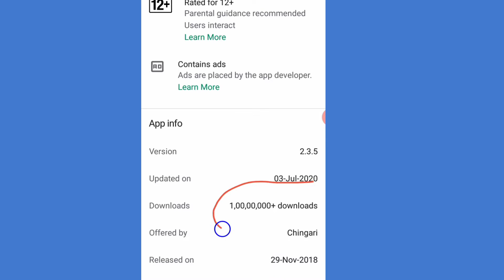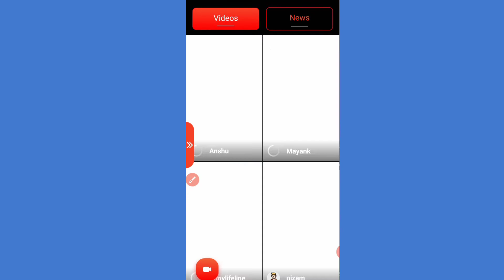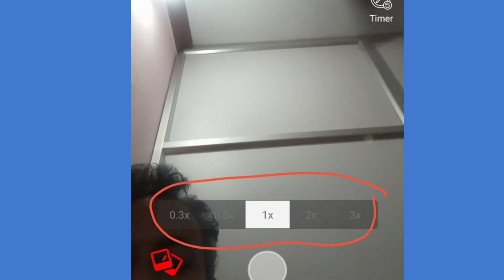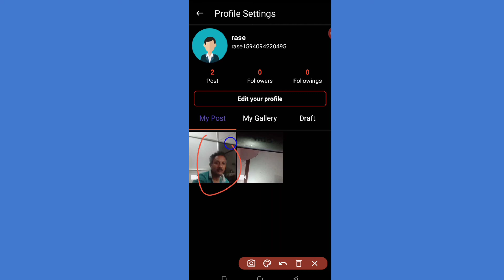Chingari app – how to use | Chingari app FULL DETAILS TAMIL | சிங்காரி app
The Indian application  Chingari app which is alternative to TIK TOK.

Even though the Chingari app was launched during 2018. This Chingari app cross more than 1 crore download through play store.
Lets see what is in Chingari app.

1. The new short video creation chingari App is a news option that doesn't have in tik tok app.
2. 11 language supports in the Chingari app.
3. In ths video option.It has:

1.Profile

2.Like button
3.Message
4.Whatsapp - No direct share can be shared. Only can share after down load the video.
5.SHARE OPTION - No direct share can be shared. Only can share to social mediat after down load the video.

6.REPORT - Complaint can be posted by this feature.
7. Music option - Select this option to create your own video.

Music option has the following features.
Flash option

Camera turn
filter option (14 pattern)
Finally put the timer option.
I think this video is catching on.